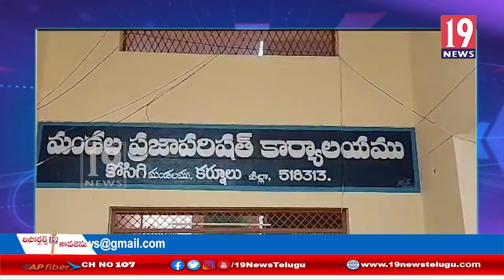ప్రభుత్వ ఉ ద్యోగులుగా గుర్తించాలని గ్రామ సచివాలయ ఉద్యోగుల డిమాండ్